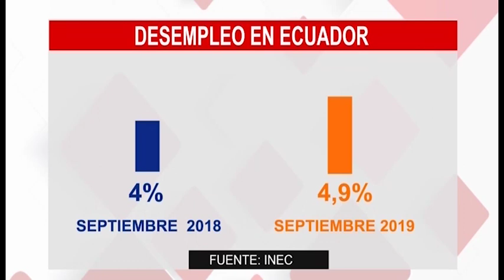MESA DE ANÁLISIS POLÍTICA | Proyección Laboral 2020